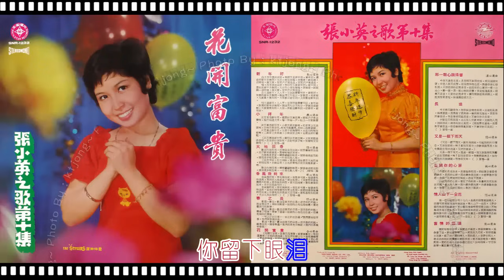張小英 - 敲開你的心扉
張小英 - SNR-1232 富貴花開
Side A
1）新年好
2）小拜年
3）大地回春
4）春風幾時來
5）春之晨
6）花開富貴
Side B
1）那一顆心跳的響
2）長提
3）又是一個下雨天
4）敲開你的心扉
5）情人山下一朵花
6）舊情的回憶